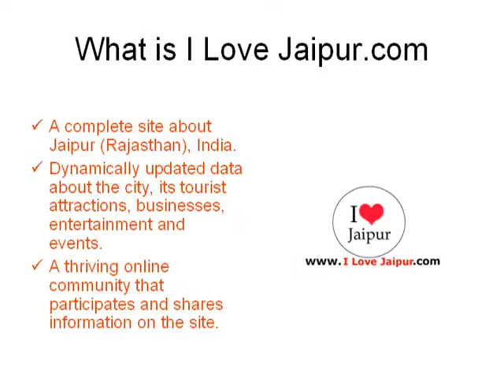Unique Gems.Jaipur, Rajasthan, India - Jewellers